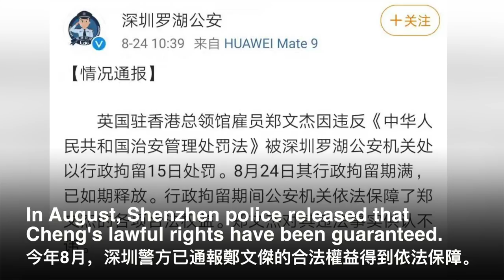'Have you ever visited a prostitute?'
"Have you ever visited a prostitute?" In an interview with BBC, Simon Cheng, former employee at British Consulate General in Hong Kong solicited prostitution but dared not admit it and skirted the question by saying he did nothing regrettable to those people he cherishes and loves. He also said he was tortured during detention in August. Is such a person credible?